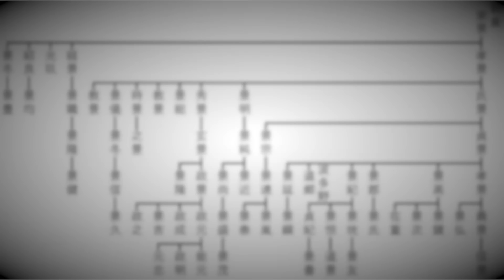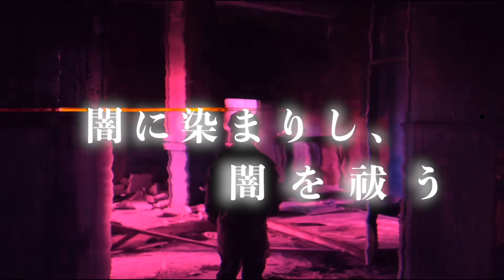【韓国の怖い話】韓国最強のお祓い一族『憲家』【投稿怪談】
【はやせ初単著ご購入】⇒

【楽曲提供】
LAMP BGM